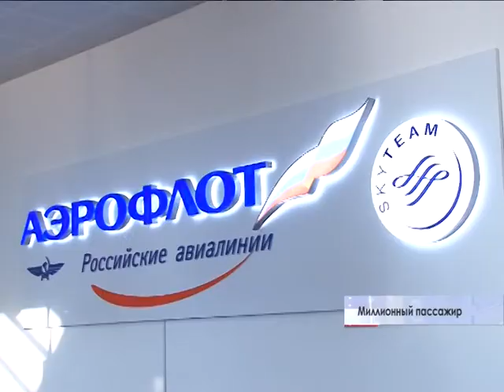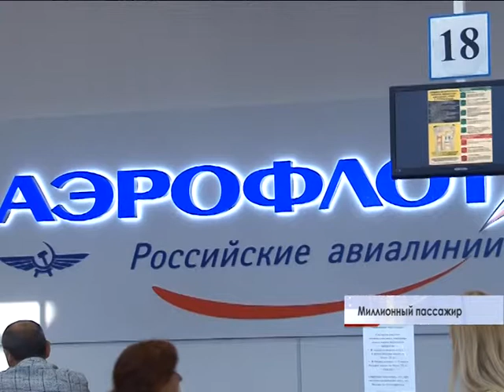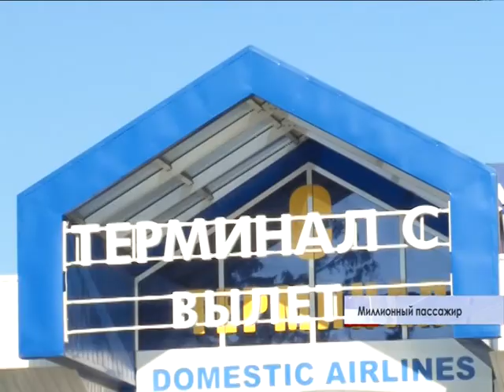Миллионный пассажир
В этом году, традиционная акция авиаперевозчиков прошла на два месяца раньше обычного. В прошлый раз  юбилейных клиентов  в аэропорту  встречали  только в сентябре.